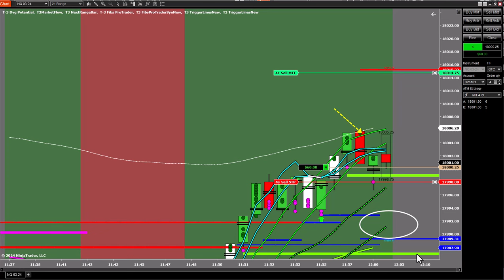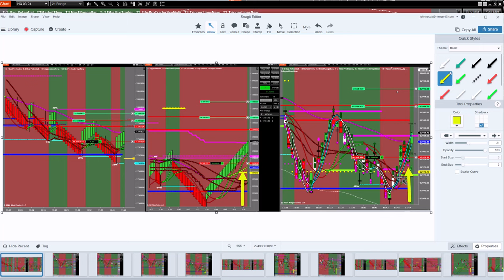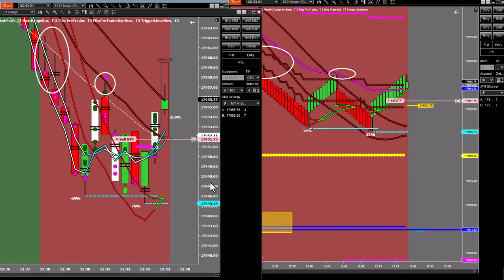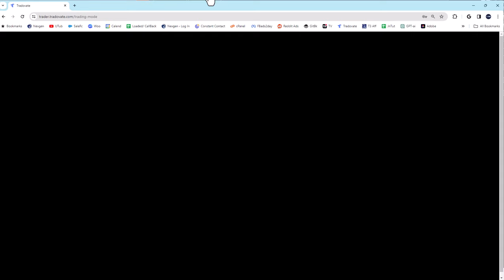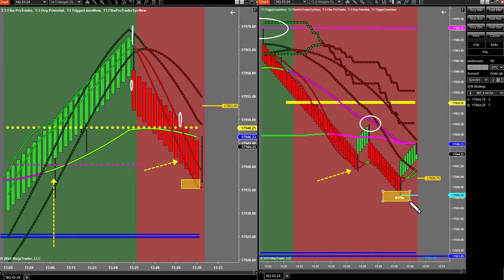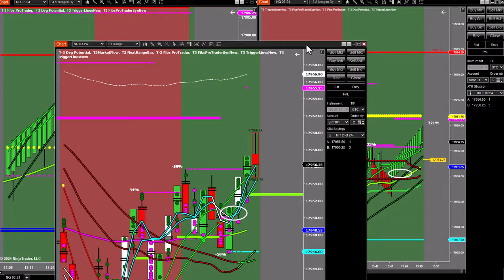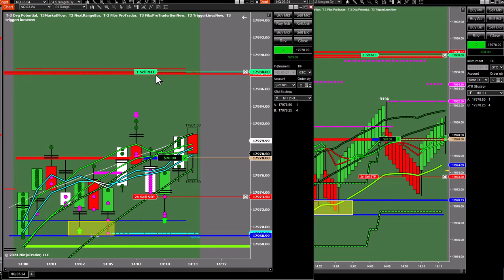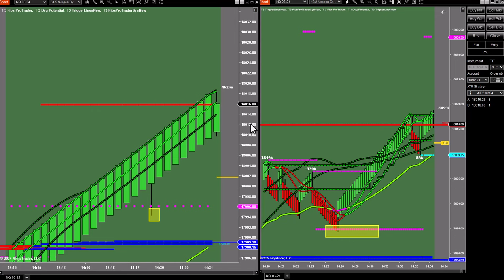Feb 27th ProTrader Educational Trading Room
John Novak educational / trading room where trading setups and chart reading is discussed in detail.